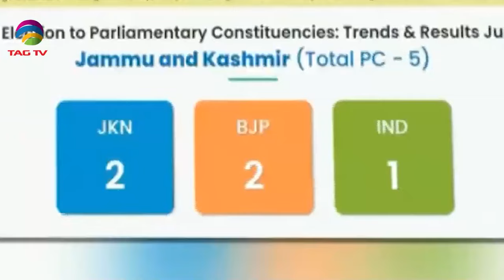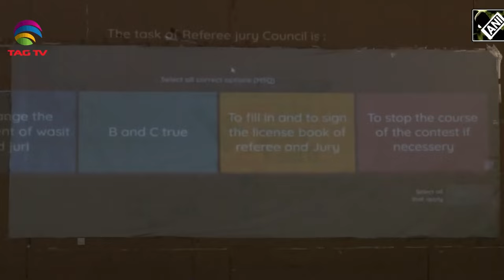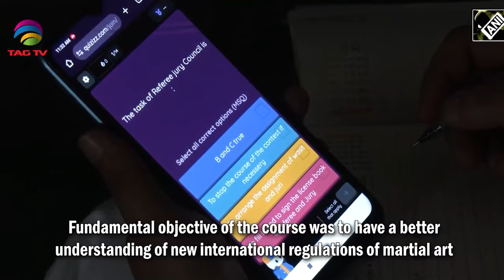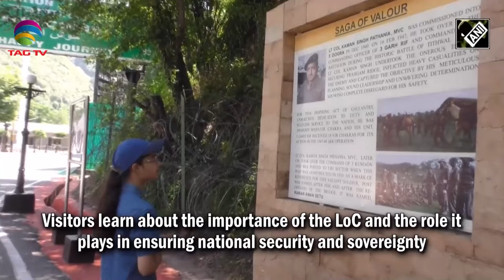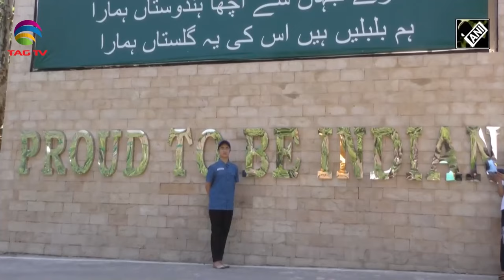Kashmir News with Haleema Sadia: Lok Sabha Elections in Jammu Kashmir, and more.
Kashmir News with Haleema Sadia: Lok Sabha Elections in Jammu Kashmir, World Environment Day in Srinagar, Harvesting of mouth-watering strawberries, Indonesian Martial Arts in Srinagar, Indian Army's 108-foot-high Tricolour at LoC